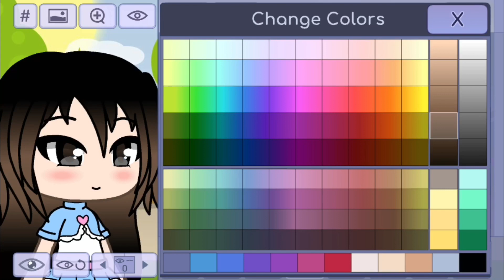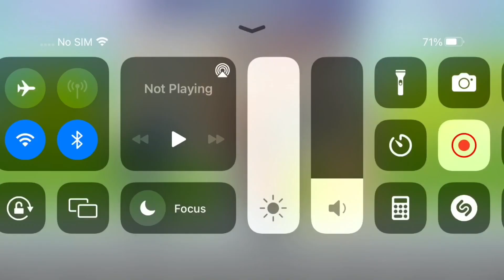Making me on Gacha life (sorry wrong title)